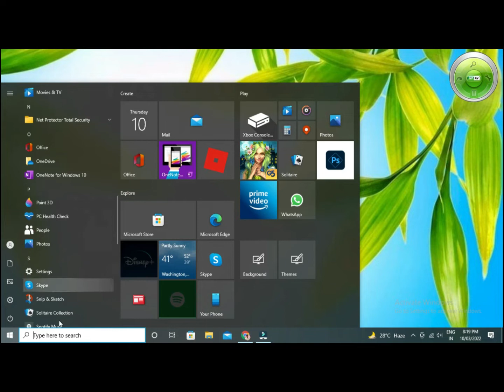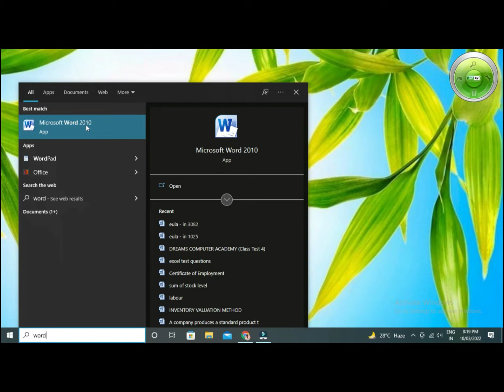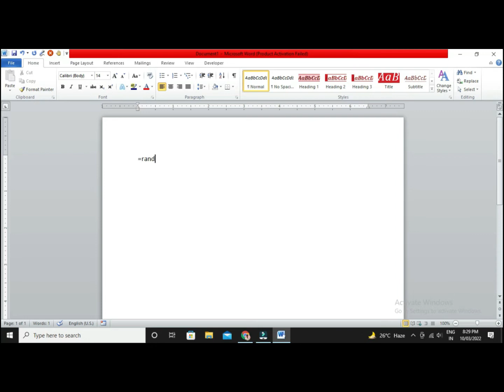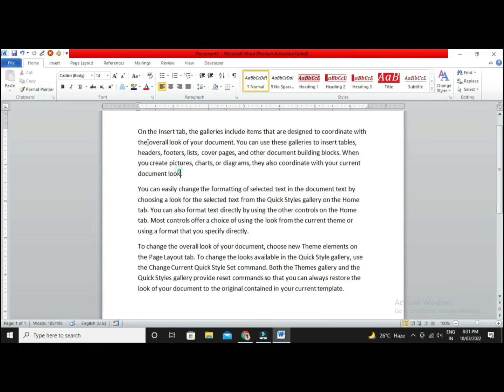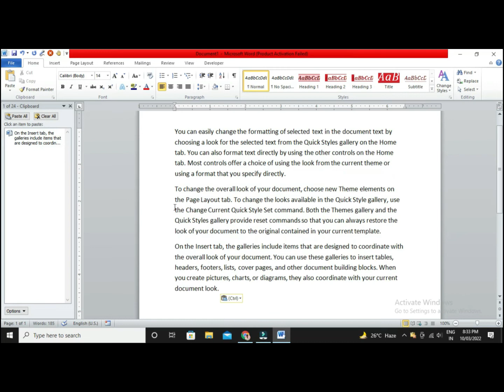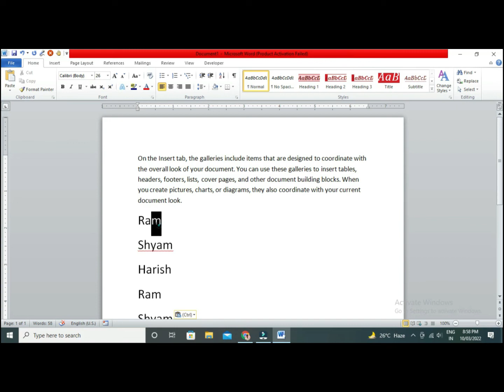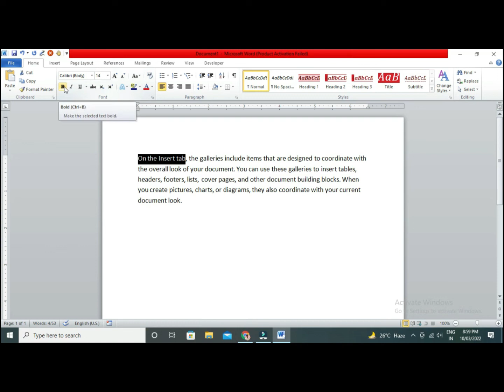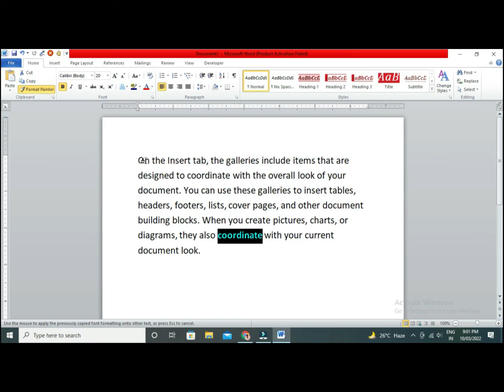M.S Word basic (Clipboard Group all options and their uses in only 10 minutes. Watch till the End.